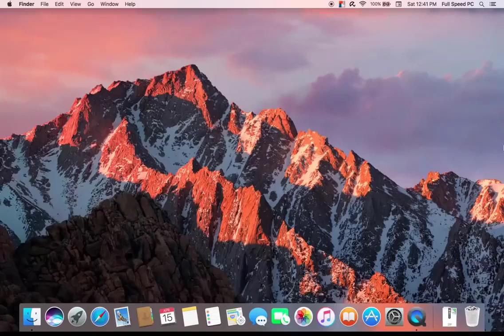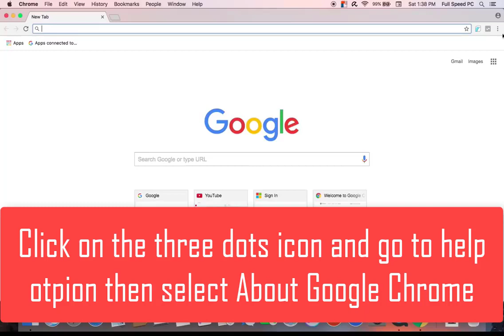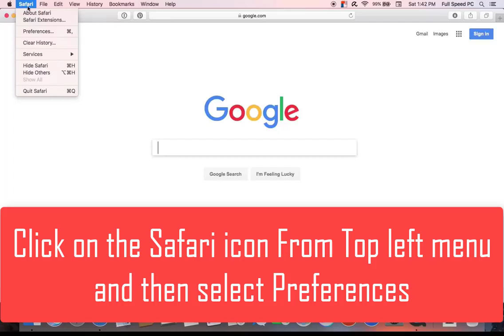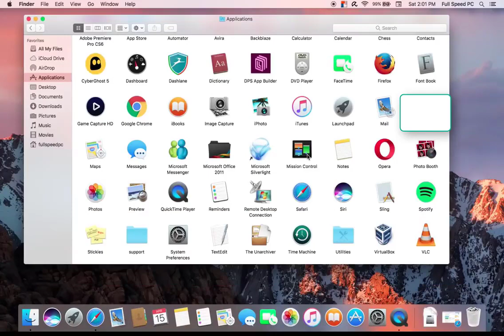Remove PuAgent Mac Virus. How to Remove PuAgent from Mac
Remove PuAgent Mac Virus App (MacOS:PuAgent-AZ[PUP])

How To Get Rid Of PuAgent Virus Completely From Mac
Best Way To Remove PuAgent Virus From Compromised Mac
Remove PuAgent Virus From Mac In 5 Minutes
Step By Step PuAgent Virus Removal Guide

TopVirusRemoval